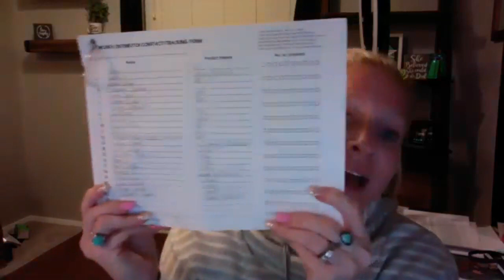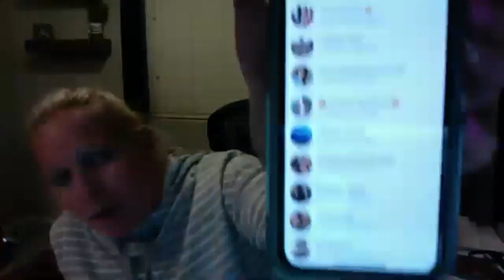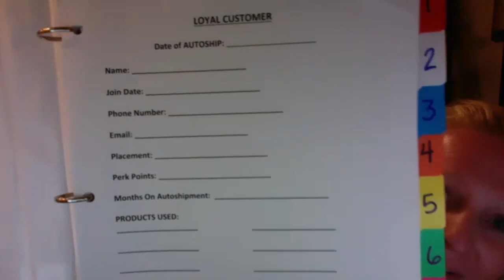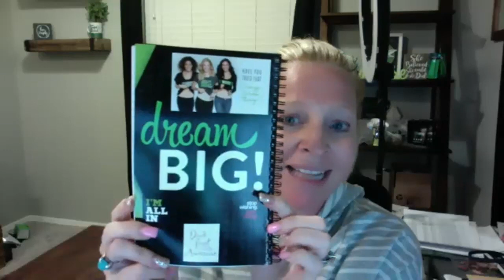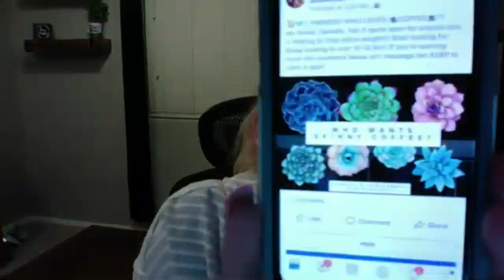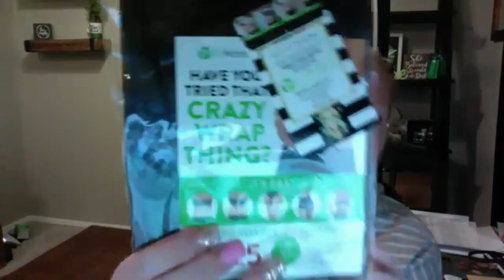Amanda & Danielle OCT PROMO